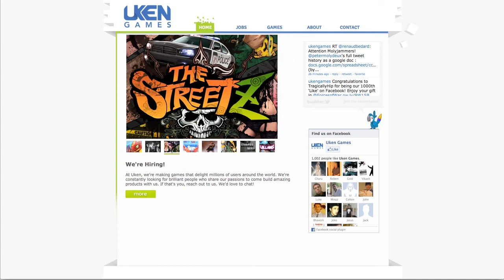CTA@NYC: Chris Ye | Uken Games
PRODUCED BY
Bklyn Haus | Innovative Thinkers. Agile Creators.
Director of Photography & Editor | Aleks Degtyarev
Producer & Director | Hannah Kreiswirth
Original Score | Nate Kreiswirth